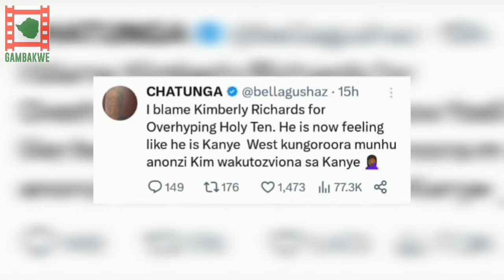Chatunga Mugabe disses Holy Ten.